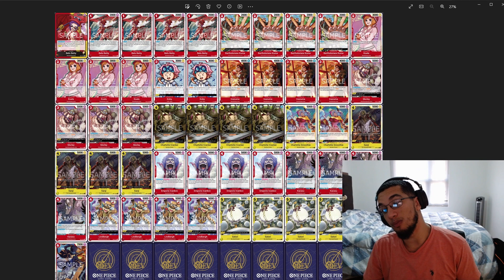[OP05] Belo Betty vs Enel & vs Betty Mirror - They Heal Too Much!! - One Piece Card Game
Hey all Sirturmund here! This is a matchup between Red Yellow Belo Betty versus Yellow Enel & vs the mirror vs Belo Betty. The matchup against Enel is tough with all their healing, but lets see how it goes. Enjoy!

00:51 - Game 1
09:18 - Game 2
14:20 - Game 3
23:17 - Game 4

Game was played in OPTCGSim.

Deck list for today:
1 OP05-002 Belo Betty
4 OP05-015 Belo Betty
4 OP05-011 Bartholomew Kuma
4 OP05-006 Koala
2 P-014 Koby
4 OP05-003 Inazuma
4 OP05-016 Morley
4 OP03-108 Charlotte Cracker
2 OP03-110 Charlotte Smoothie
4 OP04-104 Sanji
4 OP05-004 Emporio Ivankov
4 OP05-005 Karasu
4 OP05-017 Lindbergh
4 OP05-105 Satori
2 OP05-007 Sabo